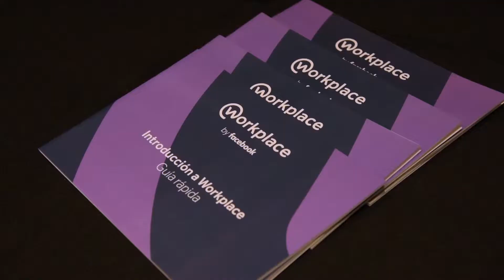13 COMIN FORUM REGIONAL 2019